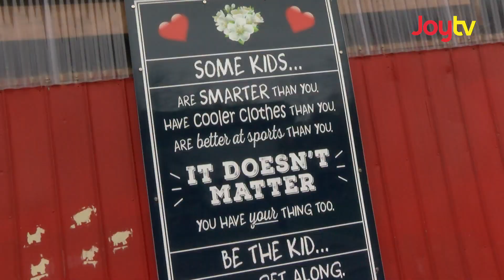Animal Therapy | Fraser Focus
The Langley School District is working with a local farm if efforts to provide therapy for both children and animals. Dean Atwal boots up...